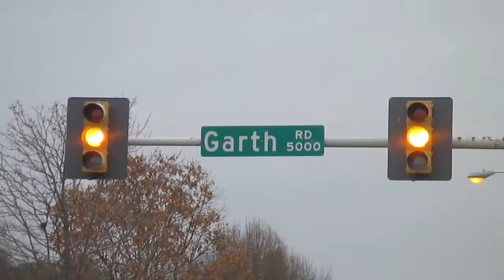Traffic Light Malfunction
Well, I'm pretty sure it's a malfunction. I'm surprised that the conflict monitor didn't trip though.
The three-section signal on the left that stays red the entire time has all ball indications; which is why I believe that this is a malfunction.